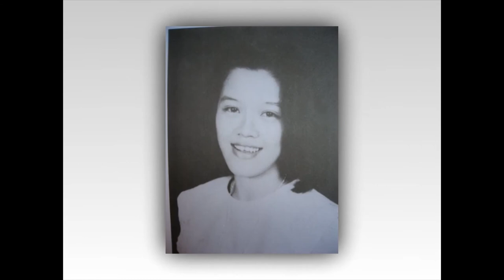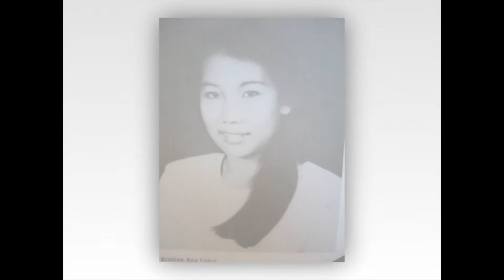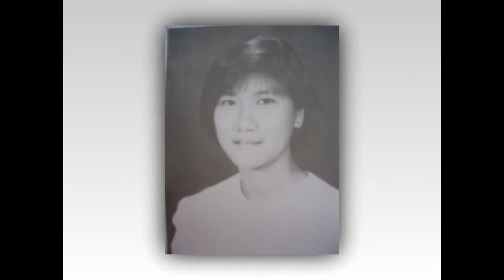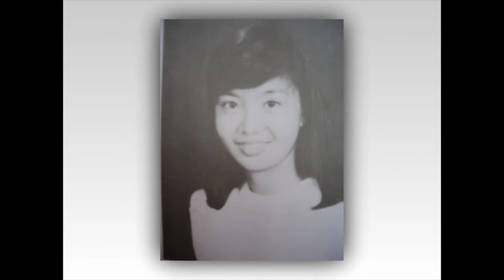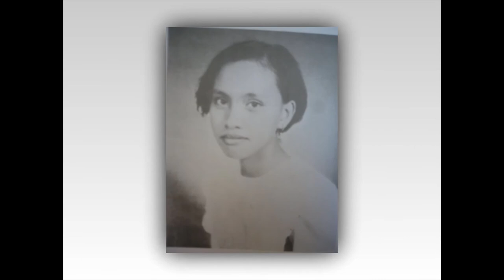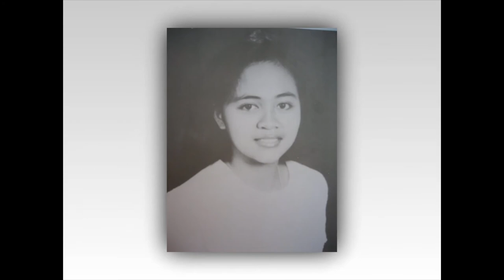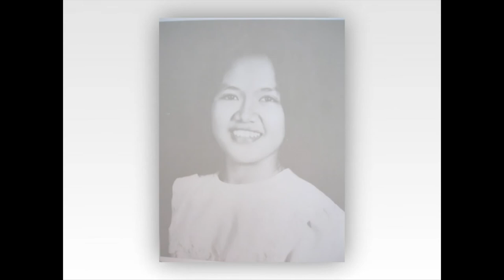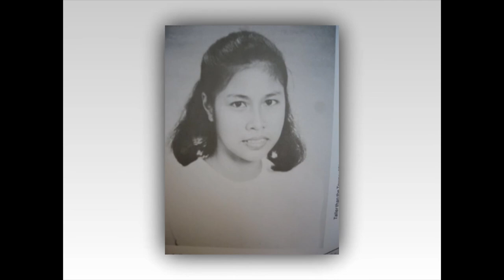UNO-R High School 1992 - Yearbook Photos